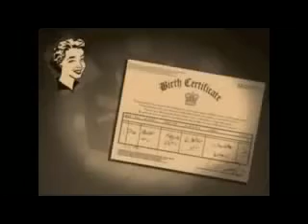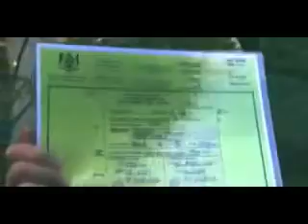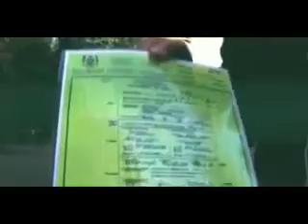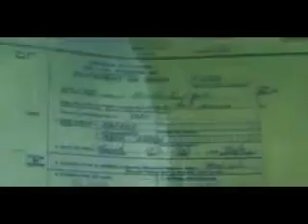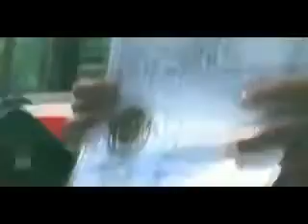The Truth About Your Birth Certificate & the PLAN to DEFEAT the NWO